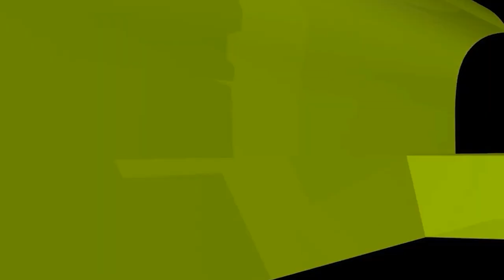জাল হাদীস বর্ণনা কতটা জঘন্য অপরাধ, তাদের ব্যাপারে করণীয় কী?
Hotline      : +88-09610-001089